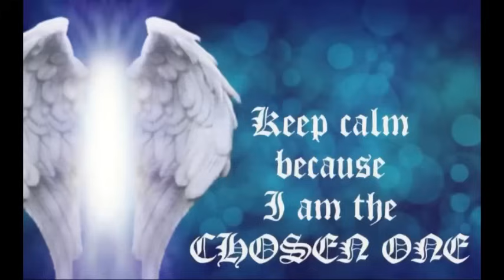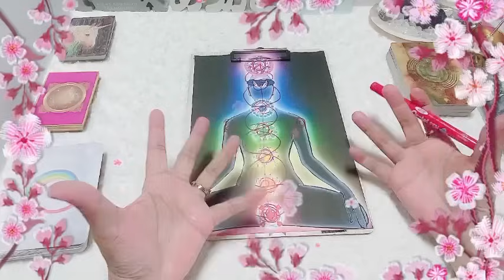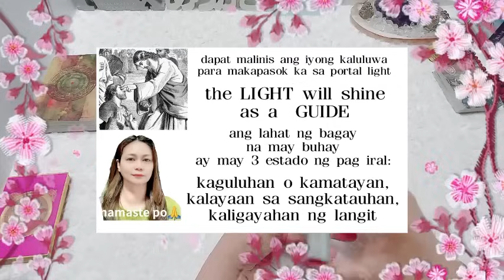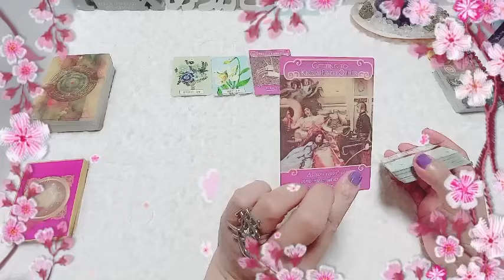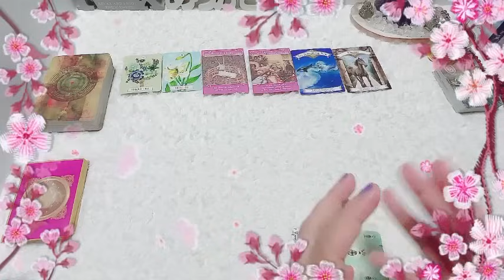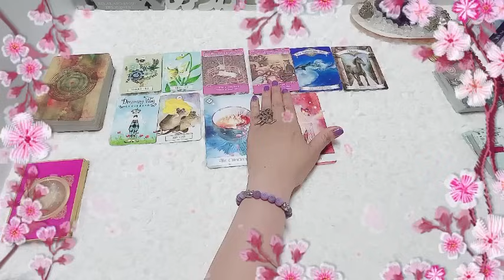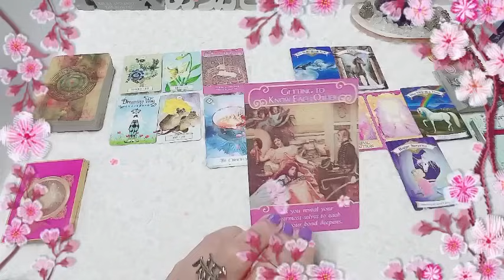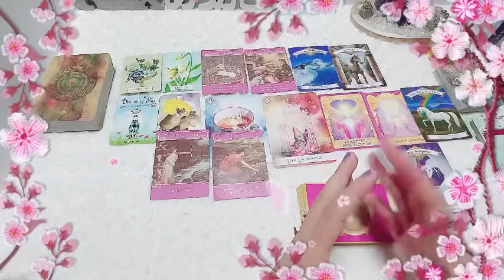GEMINI✨NAPAGOD NA ANG PUSO💖TODO EFFORT🌈TAGALOG TAROT🔮 READING🙏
GEMINI✨NAPAGOD NA ANG PUSO💖TODO EFFORT🌈TAGALOG TAROT🔮 READING🙏kaya ka narito sa YT channel ko dahil naghahanap ka ng kasagutan📩single or may karekasyon ka man. kung kelan nyo po mapapanood ang videong ito.
ito po ang oras or panahon na nakatadhanang malaman nyo ang sagot sa inyung katanungan.
salamat po sa mga question na sinend nyo at mga paulit ulit na tumatangkilik sa aking serbisyo.
namaste po
Available language reading;
TAGALOG JAPANESE*ENGLISH
1)Clairvoyance:  nakikita ko ang hindi nakikita ng normal na tao(tulad ng, mga bagay,simbolo at mga pangyayari't sitwasyon).
2)Clairaudience: naririnig ko ang mga boses na hindi naririnig ng  normal na tao.(boses ng mga kaluluwa lalo na sa hating gabi).
3)Clairsentience:may kakayahan ako na maramdaman ang mga emosyon at hinanakit ng isang tao.(kahit hindi ko sila kilala).
4)Claircognizance:malakas ang kutob ko.(highly intuitive at lahat ng kutob/hinala idea ko ay galing sa spirit guide ko).
5)Clairolfactance:may kakayahan ako na mag access sa speritual realm.may kakayahan ako na maka amoy ng bagay at ma amoy ang aking spirit guide at angels.
OTHER SERVICES:(PROCESS)

*CONNECTING SPIRITS(GUIDE)
*CONNECTING PETS

INSHOT 無料
動画編集ソフト無料インショット
credited music: